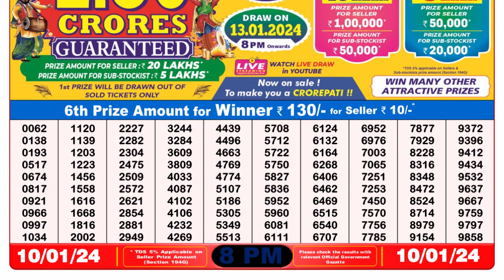Dear Lottery Sambad 8pm today 10.01.24 Nagaland State Lottery Result